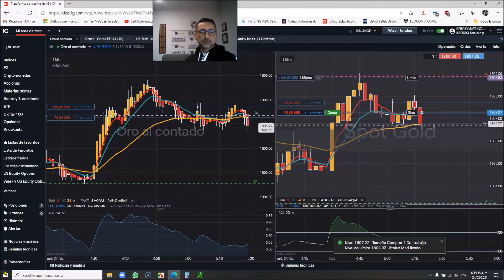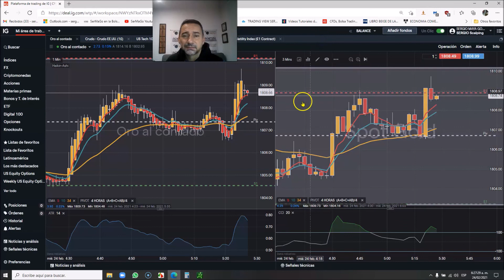Enseñando y DEMOSTRANDO Target 326USD